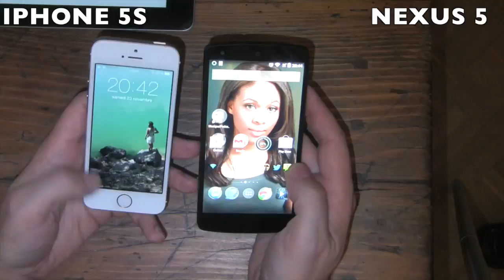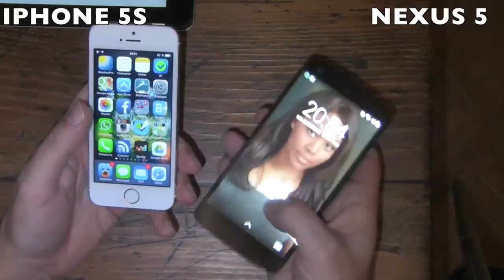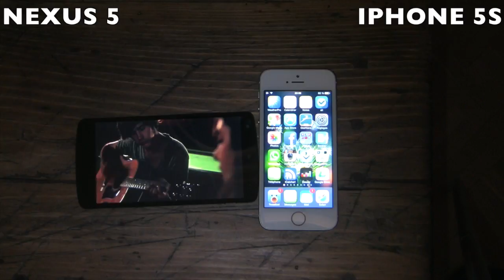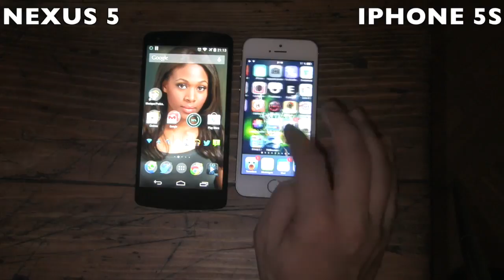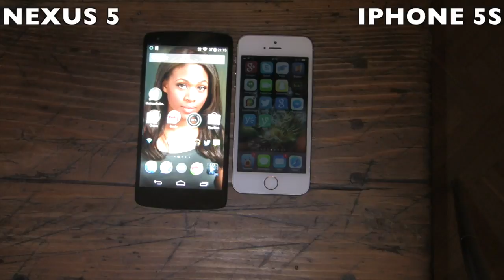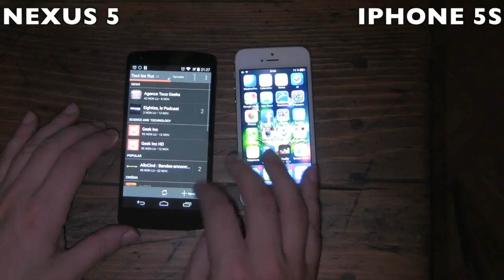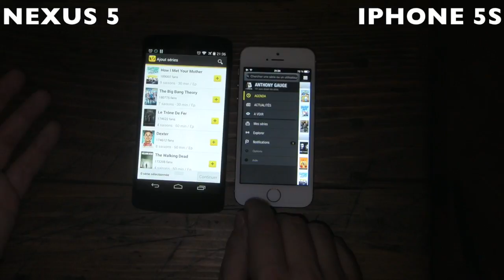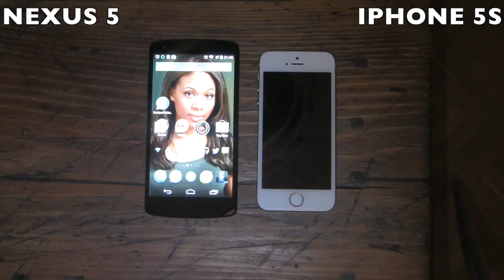NEXUS 5 (google) VS Iphone 5S (Apple) - Test et ressenti en français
Test et ressentis du Google Nexus 5 (LG) et comparatifs avec l'Iphone 5S.
Cette vidéo n'est pas un test purement technique et objectif mais plus les sentiments de deux utilisateurs de téléphone portable, notamment concernant le switch Iphone-Nexus et les avantages inconvénients au quotidien du produit et des systèmes d'exploitations de Apple et de Google.